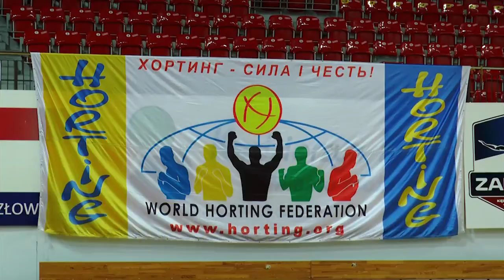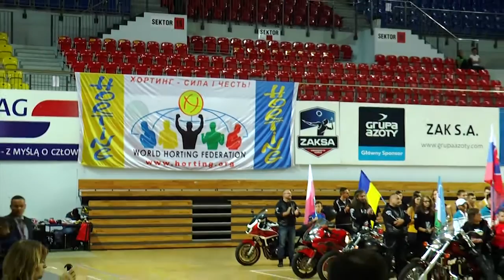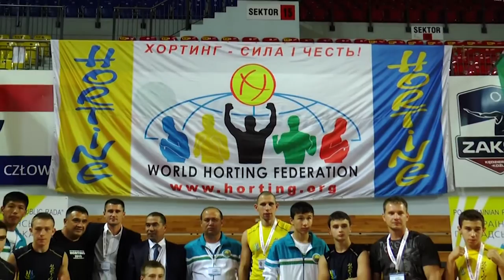Mistrzostwa Świata z hortingu. ЧЕМПИОНАТ МИРА ПО ХОРТИНГУ 2015 ГОДА. World Championship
World Horting Championship
World Horting Championship in Poland, 24-27 september 2015.
З 24 по 27 вересня 2015 року пройшов Перший чемпіонат світу з хортингу за участю 165 учасників з 11 країн світу в м. Кендзежин-Козле в Республіці Польща. Країни-учасниці чемпіонату світу: Україна, Польща, Німеччина, Росія, Білорусь, Узбекистан, Чехія, Грузія, Венгрія, Словаччина, Вірменія. Змагання проходили у 3 розділах змагань: «Двобій», «Форма», «Показовий виступ». Головний суддя змагань – Віталій Плеханов. У командному заліку місця зайняли: 1 місце – Україна, 2 місце – Узбекистан, 3 місце – Словаччина.
Кращим спортсменом визнано: чемпіон світу у ваговій категорії до 90 кг - Ярослав Амосов (Україна, м. Ірпінь Київської області). Приз організаторів від Президента м. Кендзежин-Козле отримав – Томаш Прус (Польща). Приз за волю до перемоги отримав – Покрівчак Міхаел (Словаччина, Братислава). Кращим тренером чемпіоната світу визнано – тренер збірної показової команди України Денис Іваницький (Україна, м. Дрогобич). Приз «Краща техніка у розділі форма» вручено – чемпіон світу у розділі «Форма» в особистому заліку Володимир Шевчук (Україна, м. Бровари).
First World Horting Championship in Poland, 24-27 september 2015.
С 24 по 27 сентября 2015 года прошел первый чемпионат мира по хортингу при участии 11 стран в г. Кендзежин-Козле в Республике Польша. Главный судья соревнований – Виталий Плеханов. В командном зачете места заняли: 1 место – Украина, 2 место – Узбекистан, 3 место – Словакия. Запланирован Второй чемпионат Европы по хортингу 2016 года в Словакии.
Mistrzostwa Świata z hortingu promo. ЧЕМПИОНАТ МИРА ПО ХОРТИНГУ 2015 ГОДА
horting, хортинг, Чемпионат Мира, World Horting Championship, Poland